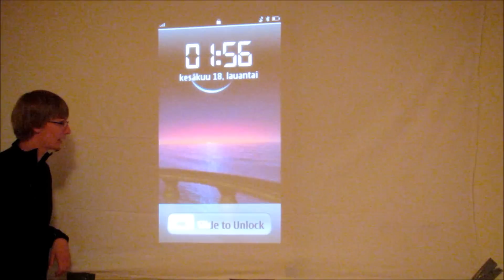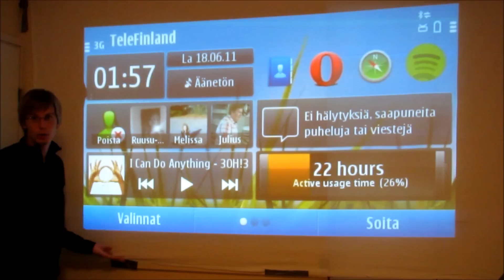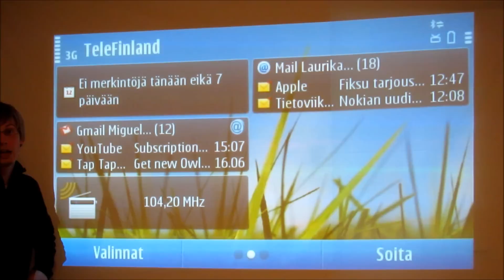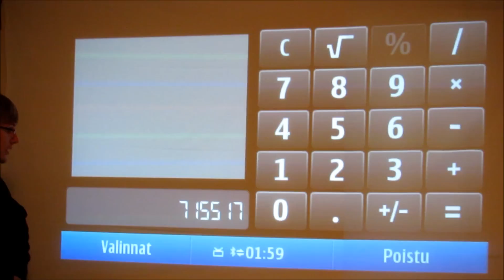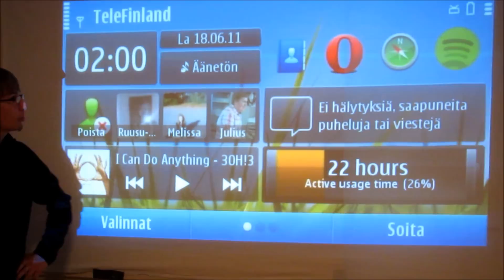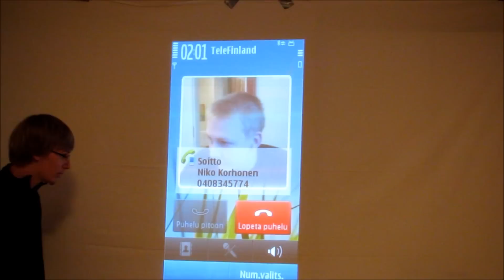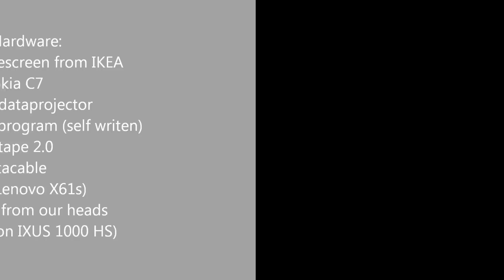100" touch screen from IKEA HD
This is a LOW-TECH technical demo of 100" touch screen whitescreen. We have connected Nokia C7 to a projector and it shoot's the image to the screen while commands from the screen go trough computer.